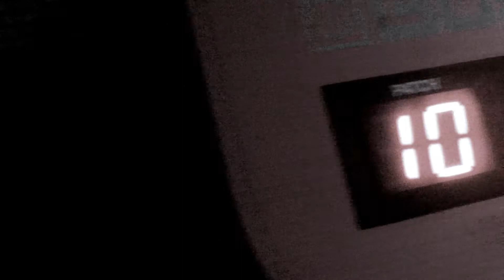HYAENA - 'Seasons' EP (Teaser)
Available now !